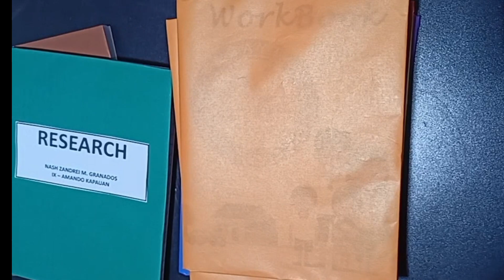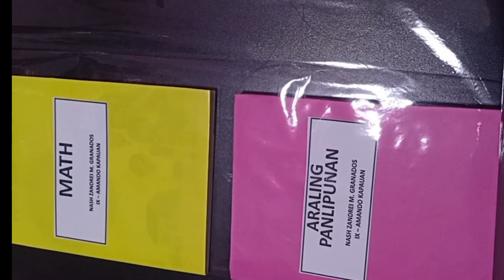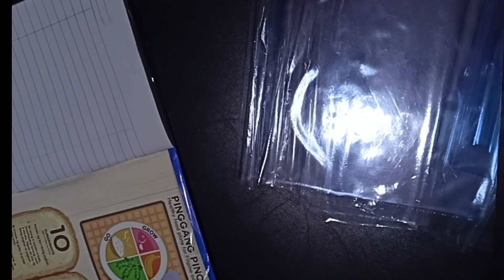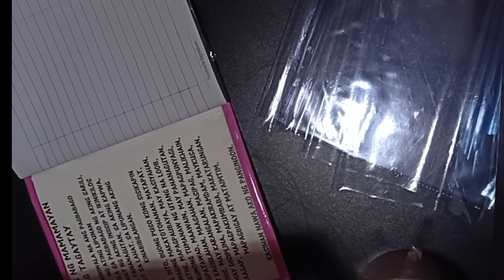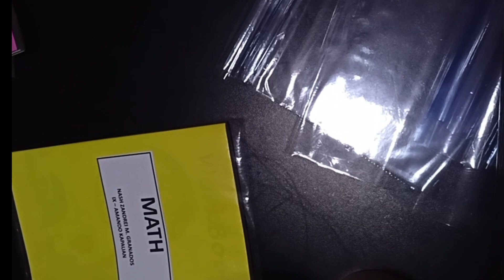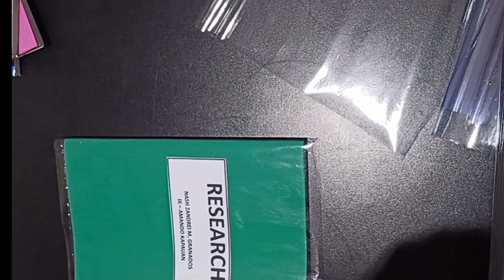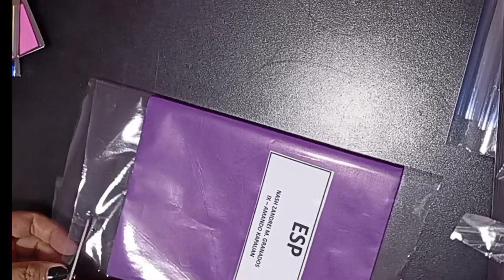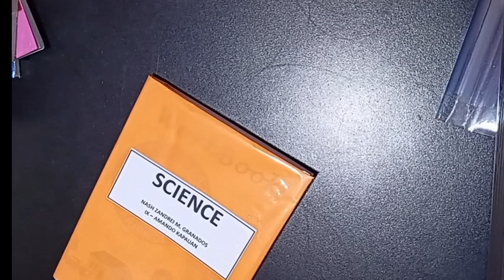Notebook ni Nash